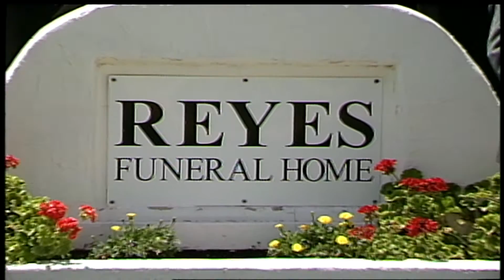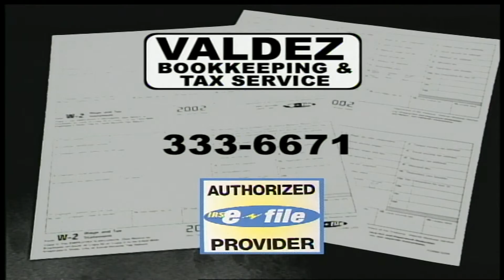Spanish commercials & news promos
various commercials and news promos for telemundo
edited using avid express pro and photoshop for graphics